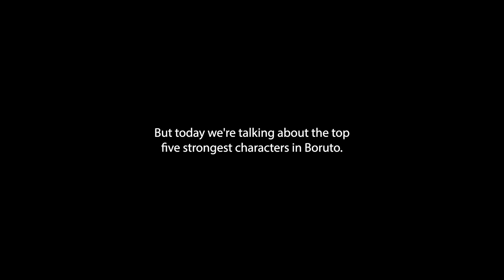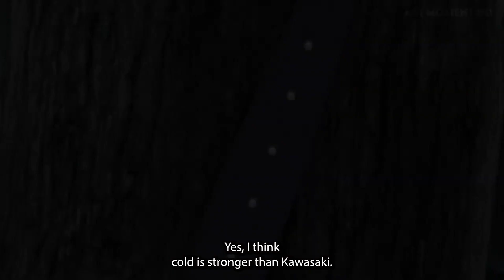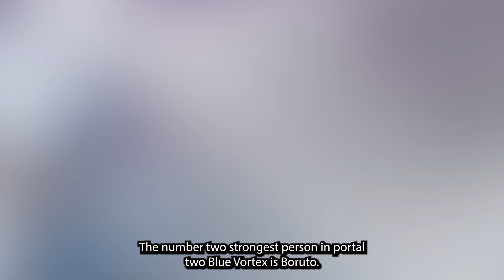Top 5 Strongest Characters in Boruto Two Blue Vortex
Equipment:

Laptop: MacBook Pro 13in

Lens:  Canon: 55mm Lens
            Sigma: 18mm - 35mm Lens

Microphone: RODE Studio Microphone

Editing Software: Adobe Premire Pro 2023